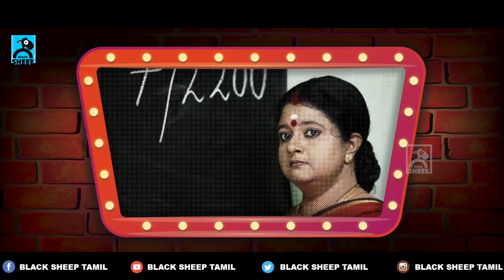CM Jayalalitha Returns From Death? | TV Potti with Kovai Brothers | Black Sheep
Watch the fifth episode of TV Potti with Kovai Brothers and comment your feedback.